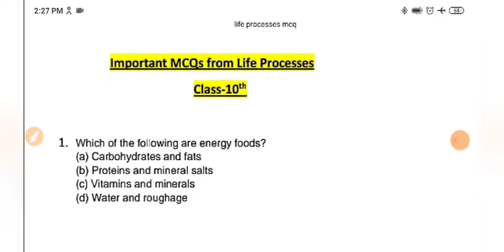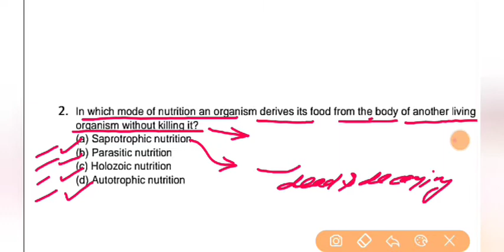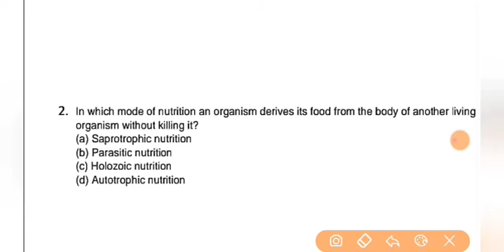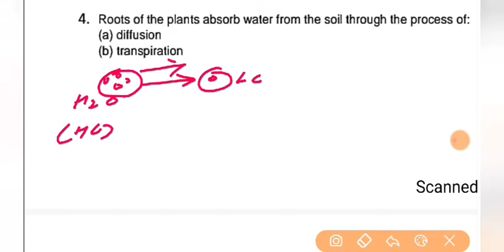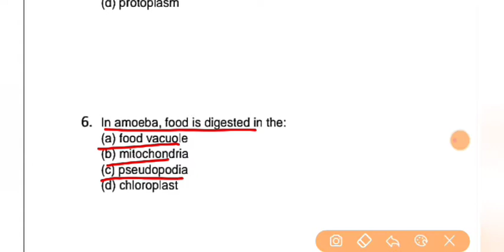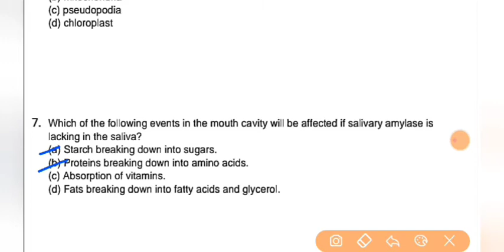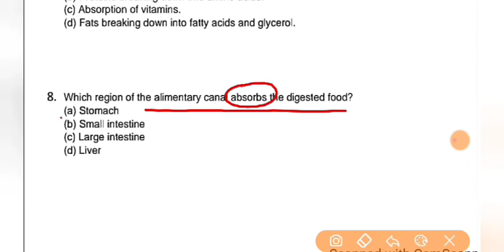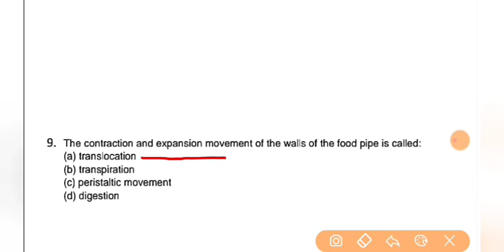Class 10th | Life processes part 1 | Revisionalivisional video